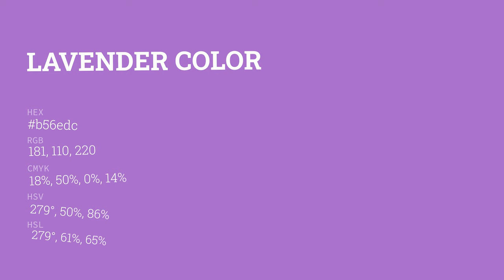Lavender color b56edc hex color - Violet color - Cool color b56edc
What color is Lavender ? b56edc hex color - Violet color - Cool color b56edc

Hex b56edc Color Code is also known as Lavender color.

Hex b56edc Color code in RGB color code model is created after adding 70.98% red color, 43.14% green color and 86.27% blue color.
Hex b56edc Color code in CMYK color (process color) code model is generated after subtraction of 17% cyan, 50% magenta, 0% yellow and 13% black.